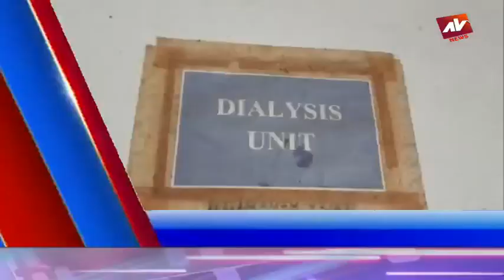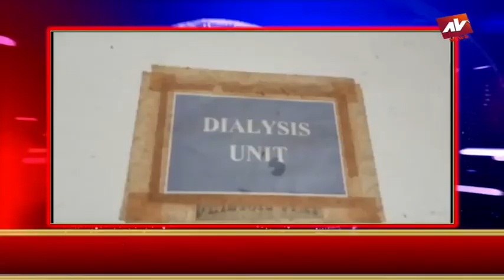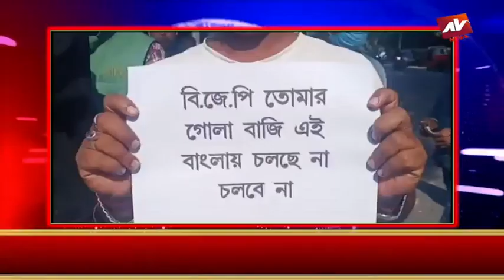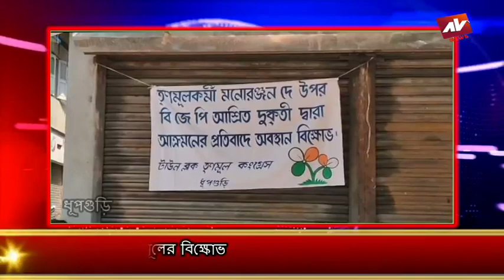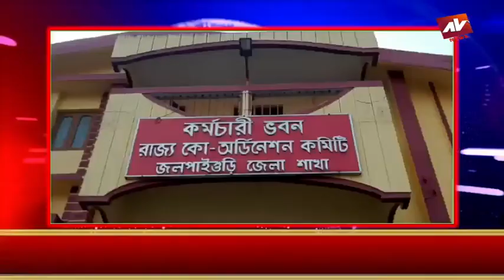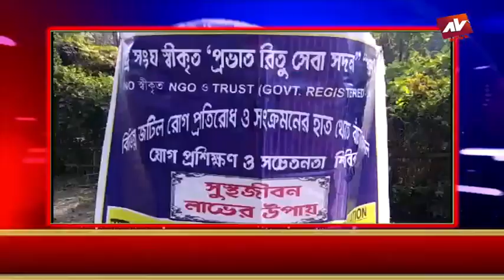AV NEWS 26 12 2020